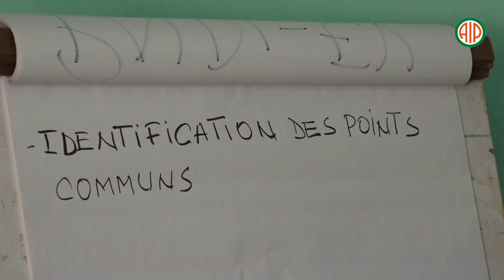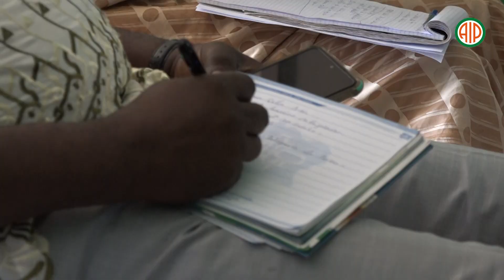Région- Man: Chrétiens et musulmans échangent sur les moyens de promotion de la coexistence pacifiqu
Un panel autour du thème « l’unité dans la diversité religieuse » a réunit guides religieux chrétiens et musulmans de Man, mercredi 14 février 2024, en vue d’échanger sur les moyens de promotion de la coexistence pacifique dans les rapports entre les différentes confessions religieuses.
Cette rencontre d’échanges est organisée sous l’égide du Bureau national du dialogue interreligieux (BNDI) Elle s’inscrit dans le cadre de la sensibilisation pour la coexistence pacifique des religions et la lutte contre l’extrémisme violent.